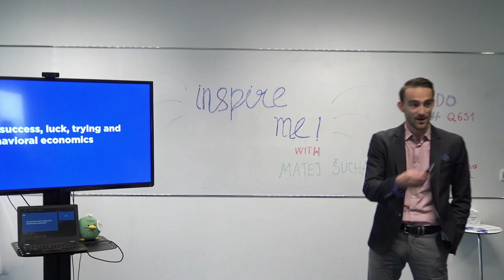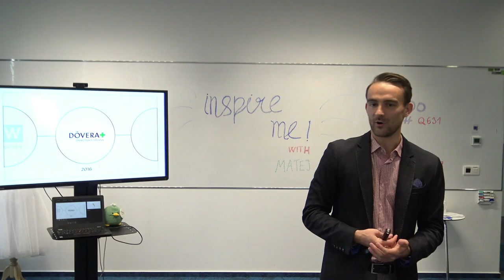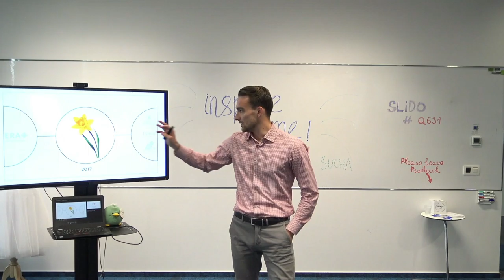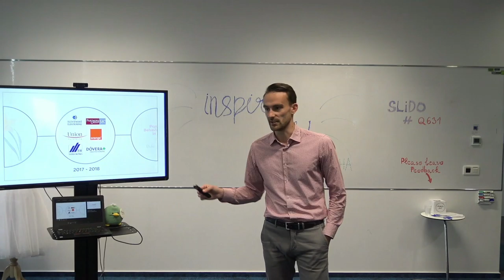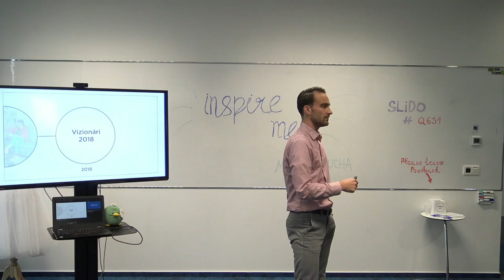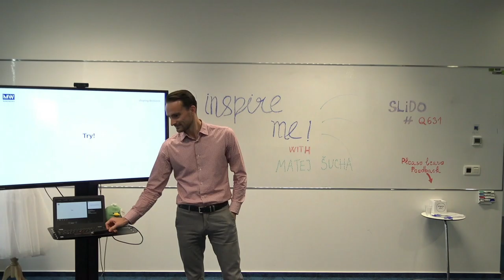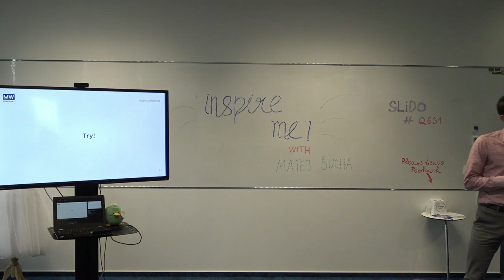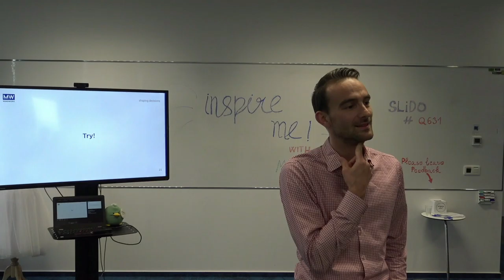Episode 5: The Role of Luck,Coincience And Why You Need to be Bold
with Matej Sucha, the founder of MINDWORX, which is a unique consulting company that helps clients understand and use insights from psychology and behavioral economics in domains like marketing, sales, HR, and behavior change.